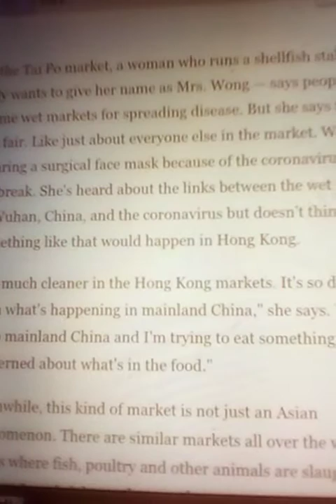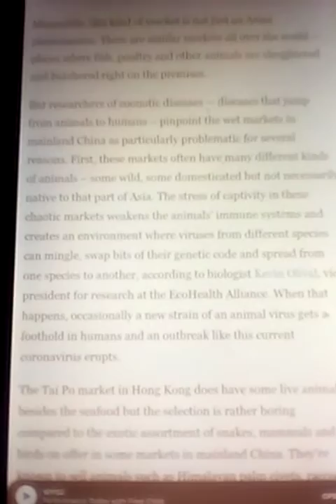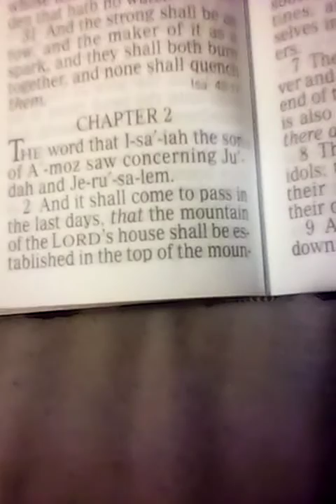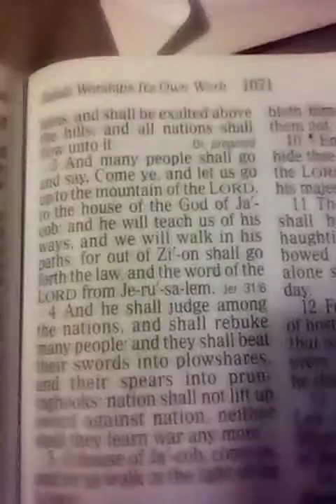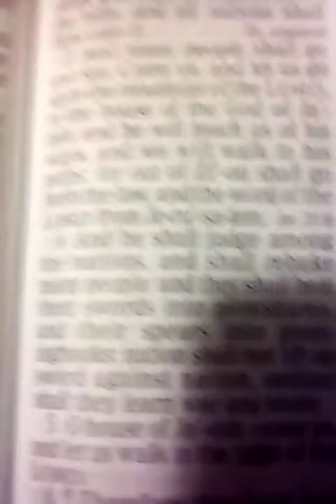6: For Their Own Good.